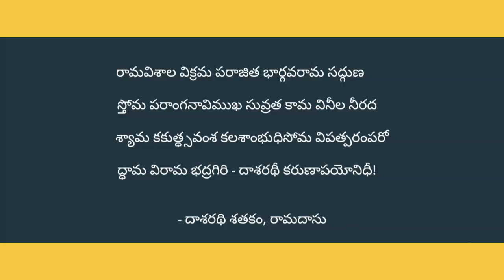Rama Vishala Vikrama Padyam, Dasaradhi Satakam, Ramadasu, Poems, Telugu Padyalu, Maa Telugu Talli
Telugu Padyalu, Telugu Padyam, Chandas Telugu, Telugu Chandas,

రామవిశాల విక్రమ పరాజిత భార్గవరామ సద్గుణ
స్తోమ పరాంగనావిముఖ సువ్రత కామ వినీల నీరద
శ్యామ కకుత్ధ్సవంశ కలశాంభుధిసోమ సురారిదోర్భలో
ద్ధామ విరామ భద్రగిరి - దాశరథీ కరుణాపయోనిధీ!